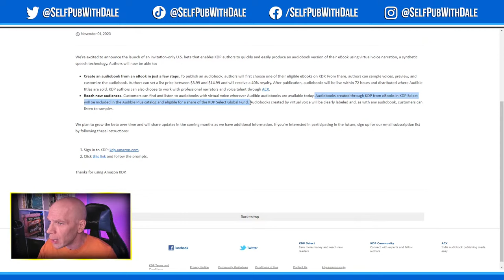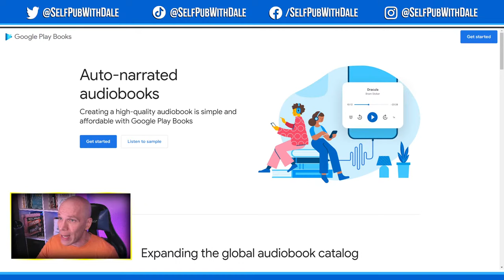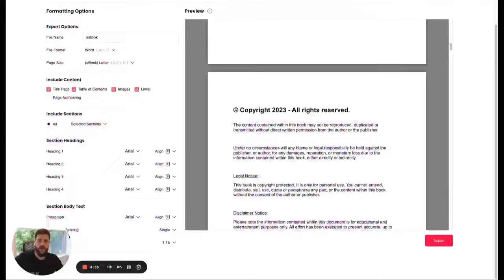HUGE NEWS: KDP Publishing Audiobooks???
Discover a new chapter in self-publishing with Amazon Kindle Direct Publishing (KDP) as they unveil a unique U.S. beta program that may change the audiobook landscape. What's in store for KDP authors? Join us as we dive into this intriguing journey and raise questions about the future of audiobooks. We'll explore what's on the horizon and keep you guessing about the potential surprises to come.